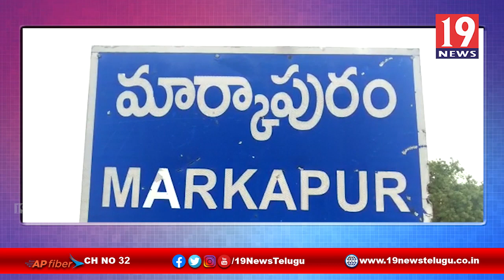కరోనా వైరస్ నివారణలో భాగంగా ప్రైవేట్ కాలేజీ బస్సులను తనిఖీ చేసిన ఆర్టీవో రామచంద్రరావు | 19Newstelugu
కరోనా వైరస్ నివారణలో భాగంగా ప్రైవేట్ కాలేజీ బస్సులను తనిఖీ చేసిన ఆర్టీవో రామచంద్రరావు | 19 Newstelugu